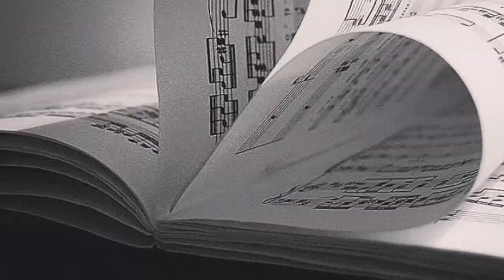L.V.BEETHOVEN - Sonatina in FA maggiore anhang 5,2 - 1° e 2° tempo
Le sonatine per pianoforte di Beethoven una in sol maggiore, l’altra in fa maggiore, sono state pubblicate ad Amburgo probabilmente nel 1828 dopo la morte del compositore ma scritte prima tra il 1790 e il 1792.

Entrambe si sviluppano in due tempi , durano pochi minuti e sono di ascolto gradevole, spensierato mai turbato da parentesi drammatiche. Forse per questo piacciono molto ai giovani studenti pianisti e spesso rappresentano il primo impatto con il Maestro tedesco.

Bisogna considerare però, che la loro autenticità è molto dubbia. Sarebbe più corretto presentarle come sonatine attribuite a L.V.Beethoven. Infatti nel catalogo di Kinsky-Halm vengono inserite in appendice insieme ad altri lavori dalla dubbia paternità.

Per chi non lo sapesse Gerog Kinsky e Hans Halm sono due grandi catalogatori di strumenti musicali e manoscritti originali, che nel secolo scorso hanno raccolto e ordinato il lavori Beethoveniani rimasti senza numero d’opera. L’ acronimo W.o.O. indica quindi l’appartenenza al catalogo Kinsky-Halm.

Messa da parte la dubbia autenticità le sonatine W.o.O Anhnang 5 n° 1 e 2 rimangono dei brani piacevoli da suonare a tutte le età e magari affiancati ad altri brani possono rapprsentare per il pianista un momento di relax durante un concerto. Per i più piccoli invece è un motivo di orgoglio perchè finalmente si suona “BEETHOVEN”.

In questo video suono la seconda in fa maggiore nei tempi:

Allegro assai
Rondò allegro

Buon ascolto.